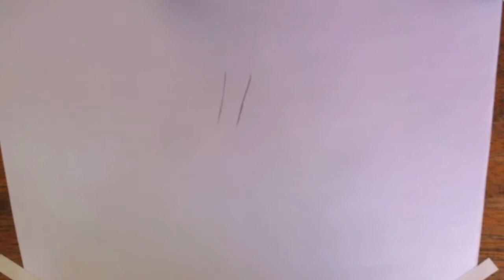How to Draw Christmas Bootd. Red high heels. วาดรูปรองเท้าบู้ทส้นสูงสีแดง วันคริสมาสต์